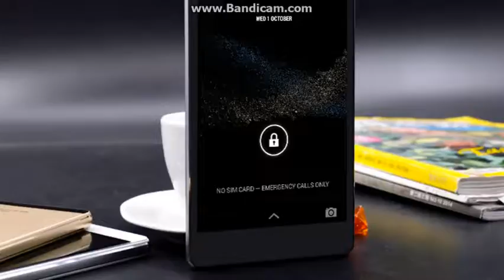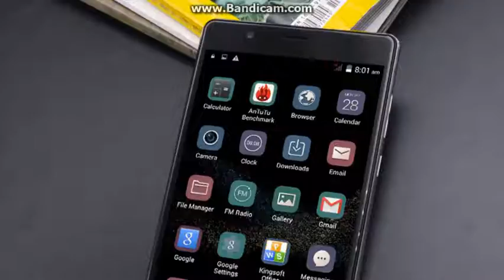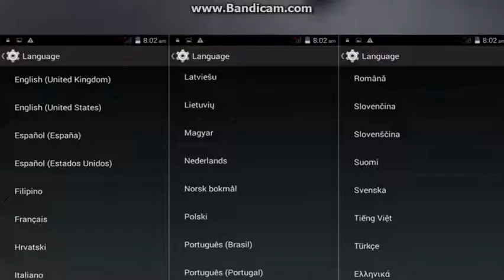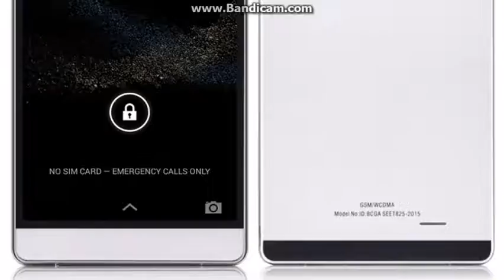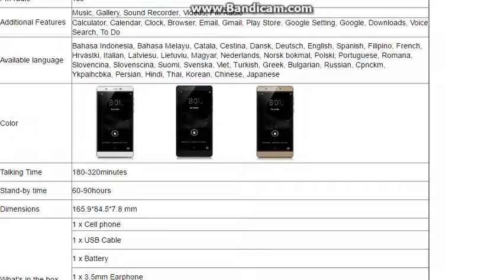Original 6 Android 4 4 Unlocked Smartphone